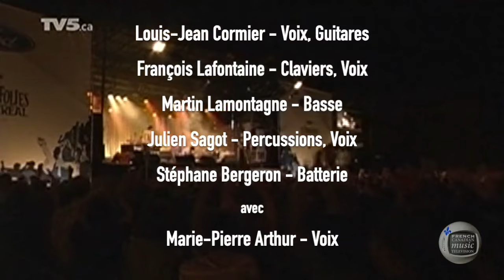Karkwa Live Montréal (2008)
Karkwa is an indie rock band from Montréal, Québec, Canada, formed in 1998. The group consists of vocalist and guitarist Louis-Jean Cormier, keyboardist François Lafontaine, bass guitarist Martin Lamontagne, percussionist Julien Sagot, and drummer Stéphane Bergeron. The band's name is a phonetic rendering of carquois (French for a quiver of arrows). Karkwa perform live in Montréal on Sunday August 3rd, 2008 at the FrancoFollies de Montréal.